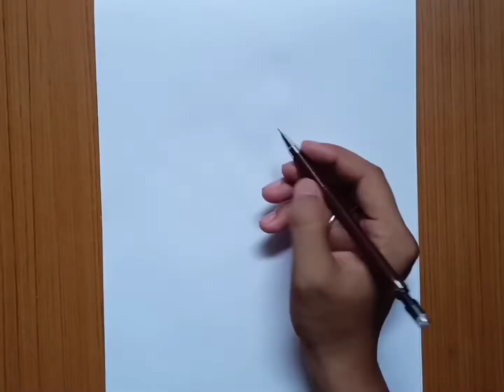Tiger Shroff Drawing BY Pushkar Awasthi Arts.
hello friends Main es video me aapko dikhane wala hu Tiger Shroff ki face drawing to video ke ant tak bane rahiye.

I used :-

 hb,2b,4b,8b,  graphics pencils for shading or charcoal pencil,And used, to blending brush 🖌️🖌️ mechanical pencil also used.